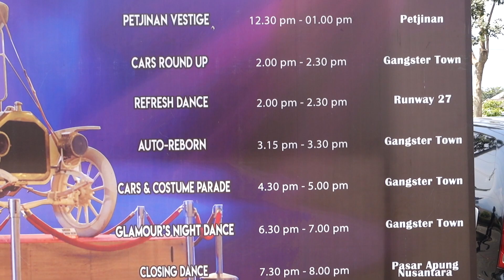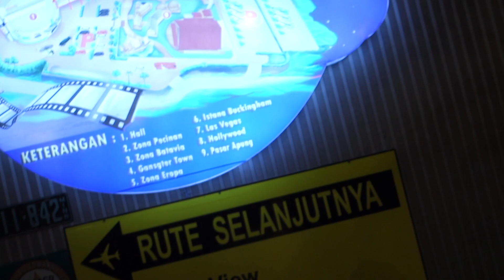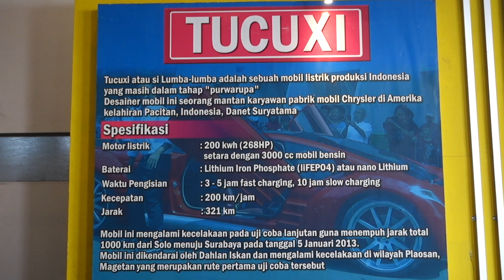TAKING MY NEW CAR FOR A SPIN IN MALANG, INDONESIA 🇮🇩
Jodipan Tourism Village is the first tourist village in the city ​​of Malang in the form of a series of houses on the banks of the Brantas River which showcase rainbow coloured roofs and walls with murals painted on them. This village is located in Jodipan on the banks of the Brantas River. Jodipan Tourism Village is usually nicknamed Tridi Village or Colorful Village. Jodipan Tourism Village is a village initiated by eight students majoring in Communication at the University of Muhammadiyah Malang (UMM), chaired by Nabila Firdausiyah. This group of students cooperated with a paint company corporate social responsibility program to realize the village.

I also went to the Museum Angkut which was filled with cars, bikes, helicopters and all sorts of memorabilia from different places and eras. They even had a holliwood style street set up with cafes, restaurants, barbershops, movies, prison etc. Definitely worth it as entrance was only 80 000idr if you bring your passport.

Kampung Wisata Jodipan adalah kampung wisata pertama di Kota Malang berupa sederetan rumah warga di tepi Sungai Brantas yang menampilkan dinding dengan aneka warna yang menarik dan tidak monoton. Kampung ini terletak di Jodipan berada di tepi Sungai Brantas. Kampung Wisata Jodipan ini biasanya dijuluki Kampung Tridi atau Kampung Warna Warni.
Kampung Wisata Jodipan adalah kampung yang digagas delapan mahasiswa jurusan Komunikasi Universitas Muhammadiyah Malang (UMM) yang diketuai Nabila Firdausiyah. Sekelompok mahasiswa ini menggandeng program corporate social responsibilities perusahaan cat untuk mewujudkan kampung tersebut. Mereka awalnya mendapatkan tugas praktikum Public Relations 2 dari dosen, lalu sekelompok ini yang tergabung dalam Guys Pro-lah yang memiliki ide brilian untuk menyulap kawasan kumuh ini menjadi penuh warna.